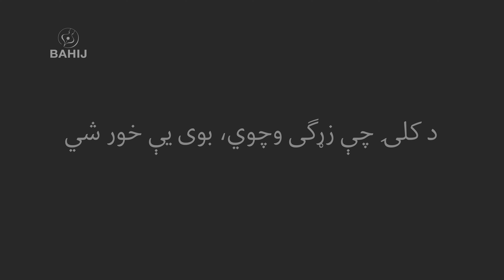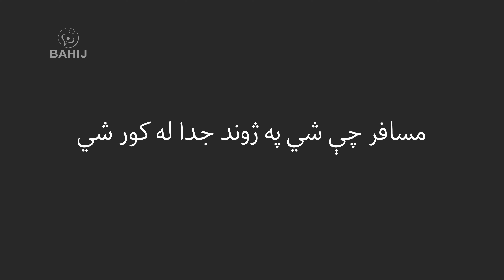Marg aw Zhwand | A. Hamza Khan Shinwari | Sardar Ali Takkar | مرګ او ژوند | حمزه بابا | سردارعلي ټکر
شاعر: امير حمزه خان شينواری
سندرغاړی: سردار علي ټکر
ــــــــــــ
ژوند له مرګه پيدا کېږي، مرګ له ژونده
د کلۍ چې زړګی وچوي، بوی يې خور شي
د سپرلي له زوره بوټي ځي په پورته
مېوه‌دار چې شي نو ځمکې ته نسکور شي
د غنم زړه له پيدا او فنا چاود دی
چې هر څومره فنا مومي هومره نور شي
يو حالت دی په موقع موقع بدلېږی
تاو د اور دی چېرته سوی چېرته ټکور شي
حمزه، مړ هغه ته هم وايي دا خلک
مسافر چې شي په ژوند جدا له کور شي